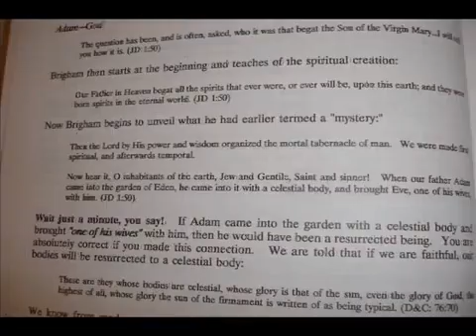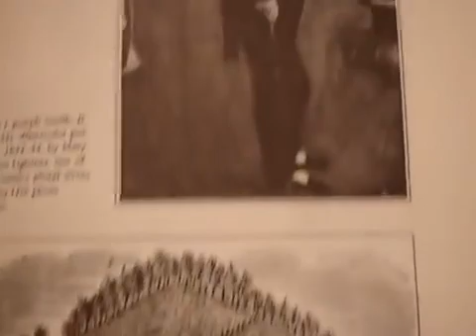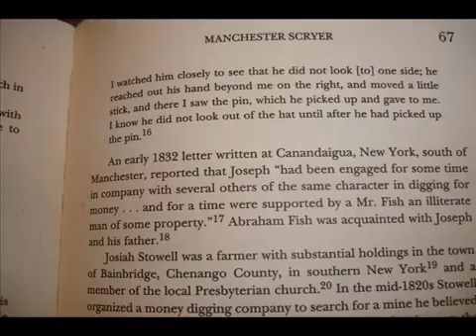Adam God Doctrine and The Occult are Intrinsic to Mormonism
Using Mormon sources we prove Adam-God Doctrine